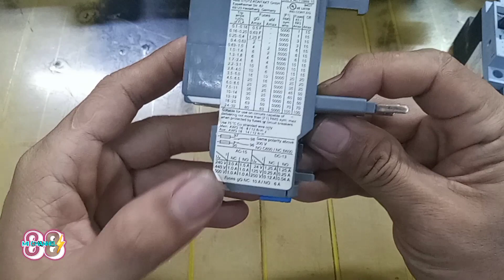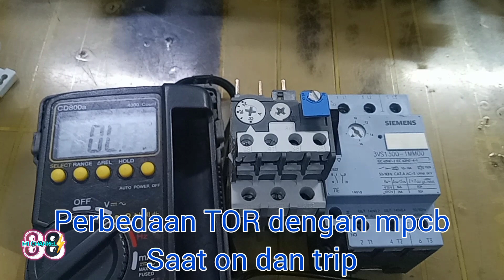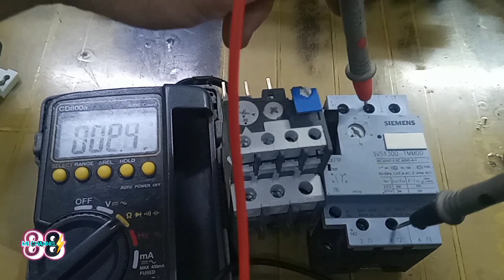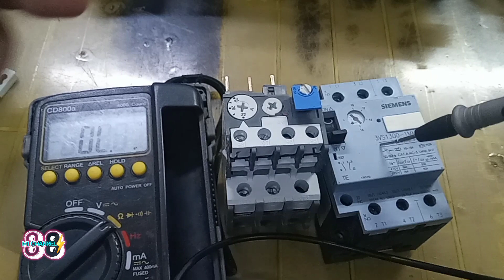Cara Kerja Overload Relay Pada Kontaktor | Thermal Overload Relays ( TOR )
divideo ini berisi beberapa bagian tentang Thermal Overload Relay,yaitu Penjelasan,bagian dari Overload Relay,Tes Trip,dan Perbedaan Overload Relay dengan Mpcb